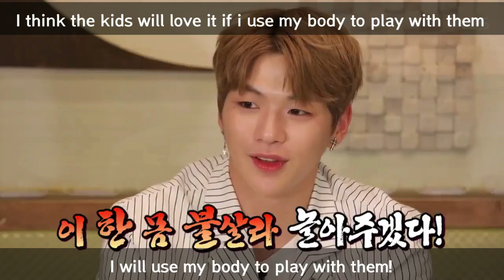[Eng Sub] Wanna One ROTS teaser